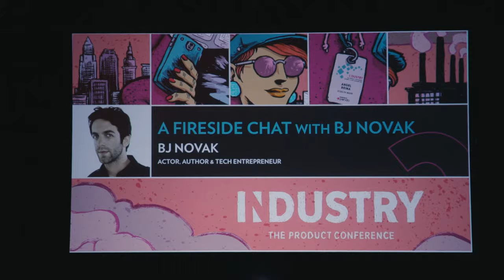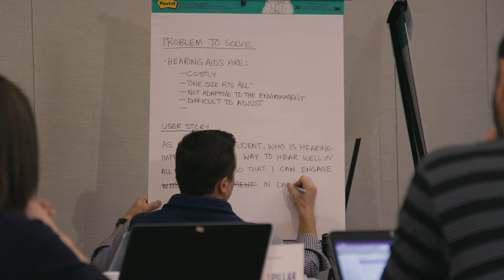INDUSTRY: The Product Conference recap video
INDUSTRY: The Product Conference is the longest running independently organized product management conference anywhere. Taking place every Fall in Cleveland, Ohio -- and every Spring in Dublin, Ireland -- there's no better place than INDUSTRY for Product Managers and Product Leaders to learn, make meaningful connections, and find inspiration to build better tech products.